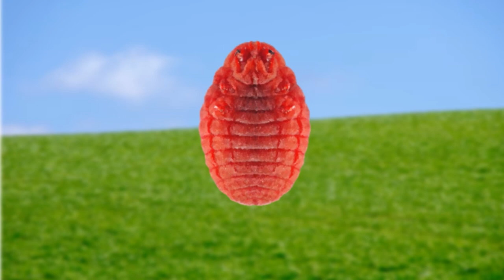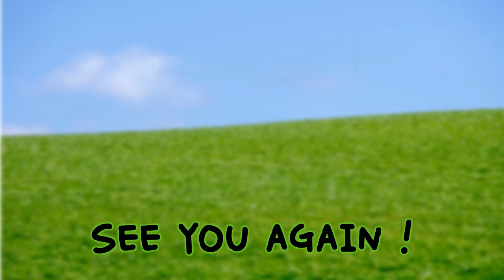[insect name] Educational content for kids (mole cricket, scorpion, tarantula, locust etc)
Insects learning video for kids!
Memorize the name of the insect that the child likes.